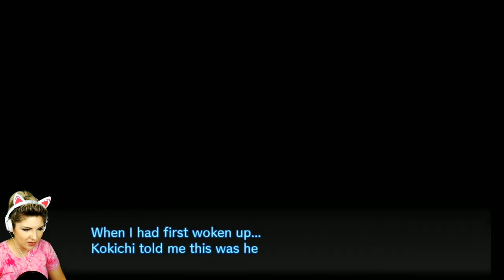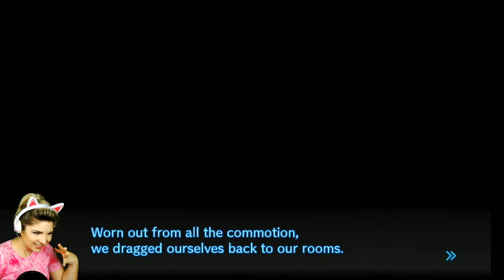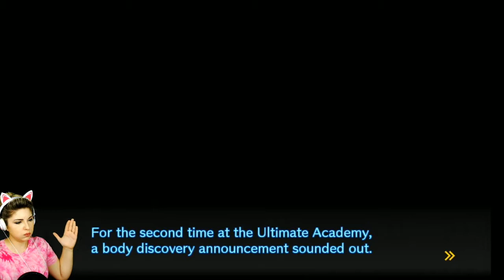Let's Play Dangan Ronpa V3 [PART 17] A Second Death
Chapter 2 starts picking up speed and the killing game takes its second victim.